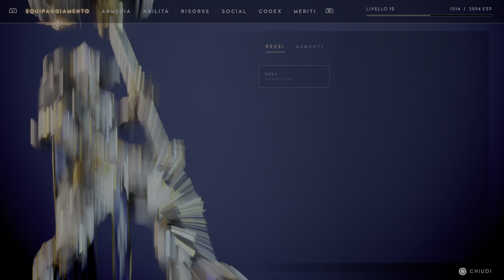Godfall 5 PS5 Gameplay